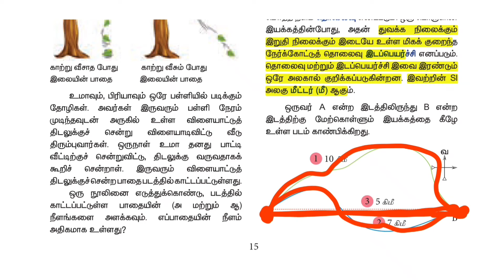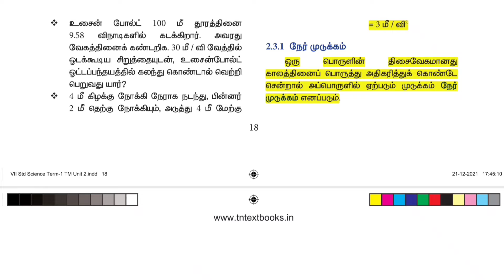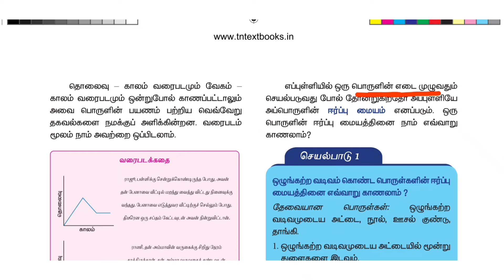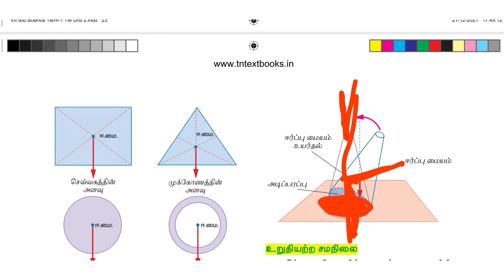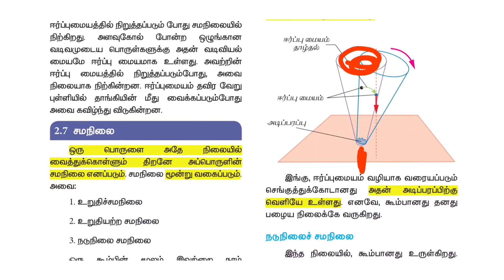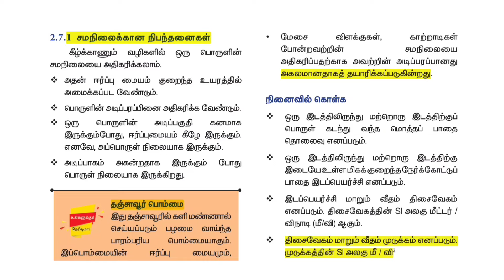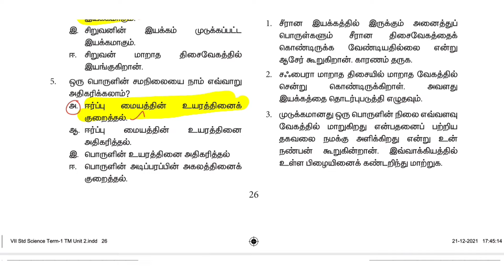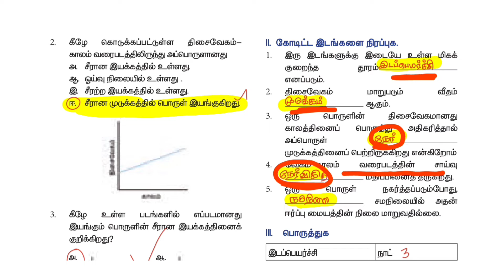விசையும் இயக்கமும் - 7th Science - New Book - 1st term - Unit 2 - tnpsc group 4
7th Science - New Book - 1st term - Unit 2 - விசையும் இயக்கமும்

 This video shows about 7th new book 1st term with brief explanations in tamil language.

 in this Video we Disscuss Topic  science important lesson for tnpsc group 4 - science where to study tnpsc group 4 - science syllabus for tnpsc group